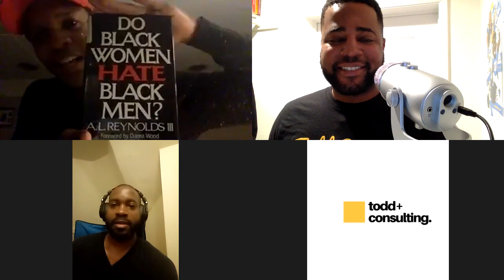Tweet Talk Episode 21 - Playing with wires with wet hands w/ guest Stephen Storey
Guest Stephen Storey speaks with Raphael & Charles about power being a team sport, how we need both Black men & women & the importance of community